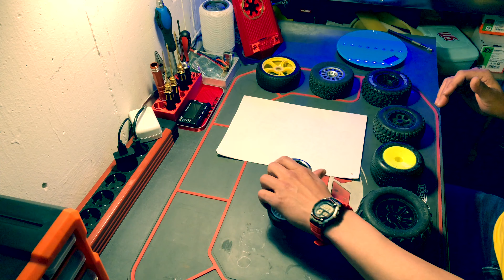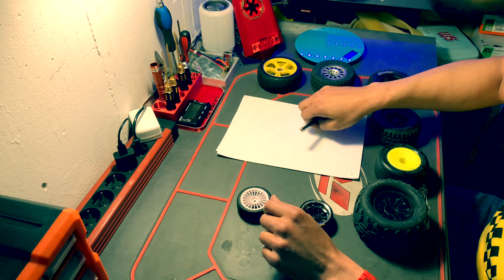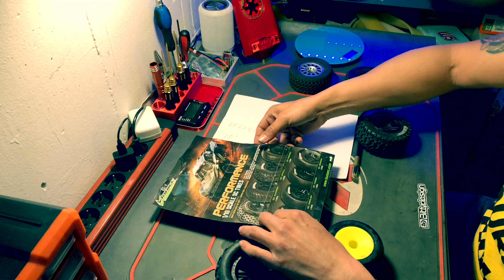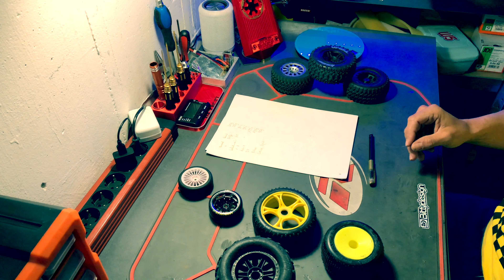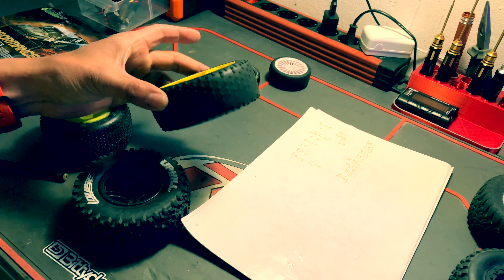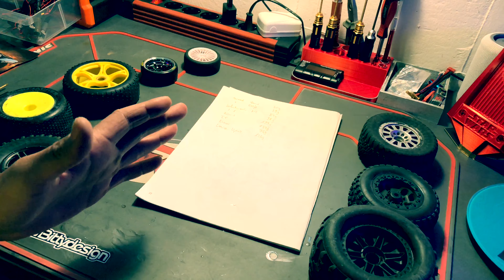RC TALK Reifen Gewicht TEST // Ergebnisse und Erkenntnisse by WaXr RC TV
Ich habe mir die Arbeit gemacht und habe mal die unterschiedlichsten 1:10 Reifen gewogen um zu sehen, wie schwer die Dinger wirklich sind. Krasse Ergebnisse und Unterschiede wurden festgestellt :) mehr dazu im Video.

Viele Grüsse

Willy

Diese Sendung enthält unbezahlte Werbung sowie unbezahlte Produktplatzierungen und Markennennungen.